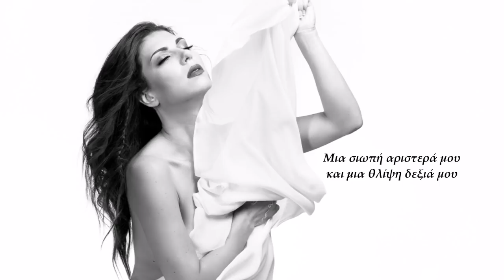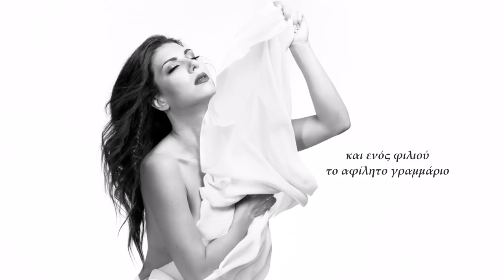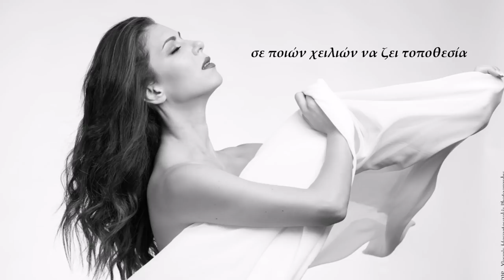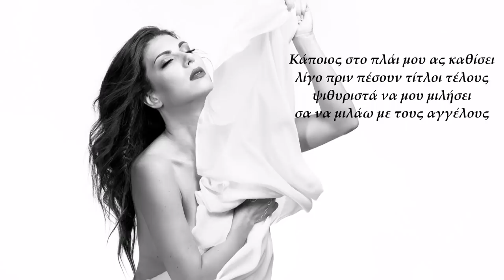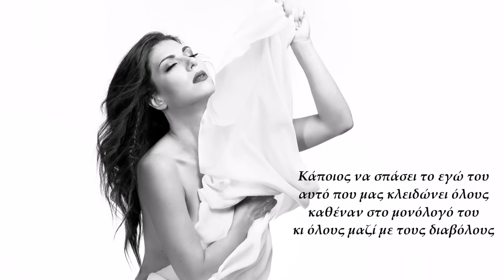Άννα Μπαλάσκα - Σινέ Μοναξιά | Anna Mpalaska - Cine Monaksia (Official Lyric Video)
Άννα Μπαλάσκα - Σινέ Μοναξιά
Μουσική - Στίχοι: Αλέξης Γούδας
Από το άλμπουμ 'Ινδικό Γιασεμί'
Video Editing: Ελίνα Μπουκουβάλα
Φωτογραφίες: Γιάννης Μαργετουσάκης

Official Lyric Video of 'Cine Monaksia'
Performed by Anna Mpalaska
Music & Lyrics by Alexis Goudas
From the album 'Indiko Giasemi'
Photography by Yiannis Margetousakis

ΣΤΙΧΟΙ
Μια σιωπή αριστερά μου
και μια θλίψη δεξιά μου
Όλα βαίνουν καλώς
στο Σινέ μοναξιά μου.

Μια οθόνη προβάλλει
τα λευκά μου τοπία
τόσοι δρόμοι μ’ αλήθειες
κι ούτε μια ουτοπία.

Tου καθενός ποιός γράφει το σενάριο
για τη ζωή μας τη σκηνοθεσία
και ενός φιλιού το αφίλητο γραμμάριο
σε ποιών χειλιών να ζει τοποθεσία.

Kάποιος στο πλάι μου ας καθίσει
λίγο πριν πέσουν τίτλοι τέλους
ψιθυριστά να μου μιλήσει
σα να μιλάω με τους αγγέλους.

Κάποιος να σπάσει το εγώ του
αυτό που μας κλειδώνει όλους
καθέναν στο μονόλογό του
κι όλους μαζί με τους διαβόλους.

Μια σκηνή εδώ και τώρα
σα βροχή να ‘ρθει σα μπόρα
στου Σινέ μοναξιά μου
την απέραντη χώρα